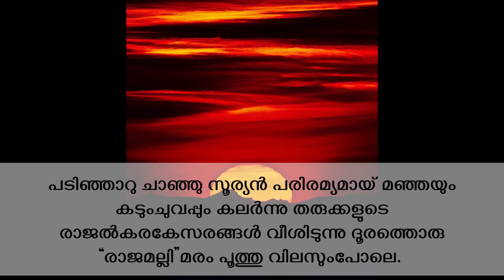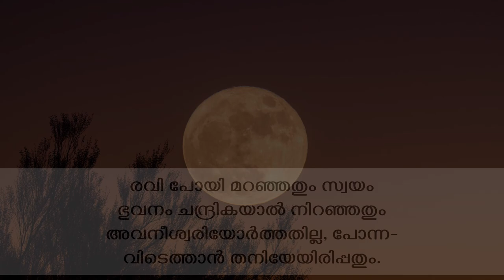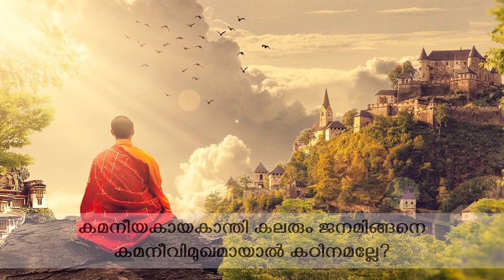കുമാരനാശാൻ എഴുതിയ 'കരുണ'യുടെ അവലോകനം || ശ്രീനാരായണഗുരുവിൻറെ സ്വാധീനം ആധുനിക മലയാളകവിതയിൽ : ഭാഗം - 8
ബുദ്ധമതത്തിലെ പല ആശയങ്ങളും ഹിന്ദുമതത്തിലെ അനാചാരങ്ങൾ തുടച്ചുനീക്കാൻ പ്രയോജനപ്പെടുമെന്ന് മഹാകവി കുമാരനാശാൻ വിശ്വസിച്ചു. ഇതുകൊണ്ടുംകൂടിയാണ് 'ചണ്ഡാലഭിക്ഷുകി'യിൽ ബുദ്ധമതവുമായി ബന്ധപ്പെട്ട ഇതിവൃത്തം ആശാൻ സ്വീകരിച്ചത്. 'ചണ്ഡാലഭിക്ഷുകി'യേപ്പോലെ  ബുദ്ധമതകഥയെ അടിസ്ഥാനമാക്കി മഹാകവി കുമാരനാശാൻ എഴുതിയ മറ്റൊരു കൃതിയായ .'കരുണ'യുടെ അവലോകനമാണ് ഈ വീഡിയോയിൽ. ഡോക്ടർ പോൾ കാറസ്സ് എന്ന അമേരിക്കൻ പണ്ഡിതൻറെ 'ദ ഗോസ്പൽ ഓഫ് ബുദ്ധാ' എന്ന പുസ്തകത്തിലെ 'വാസവദത്ത' എന്ന പേരിലുള്ള ഒരു ചെറുകഥ മാത്രം വായിച്ചിട്ടാണ് താൻ 'കരുണ' എഴുതിയതെന്ന് ആശാൻ പറയുന്നു. 1923-ൽ പ്രസിദ്ധീകരിച്ച ഈ കൃതി ആശാൻറെ അവസാന കാവ്യമാണ്. 'കരുണ'യുടെ ഉള്ളടക്കം ഇങ്ങനെ സംഗ്രഹിക്കാം.

       ഉത്തരമഥുരാപുരിയിൽ വാസവദത്ത എന്നൊരു വേശ്യയുണ്ടായിരുന്നു. അവൾക്ക് ബുദ്ധശിഷ്യനായ ഉപഗുപ്തനിൽ അനുരാഗം ജനിക്കുകയും അവനെ സ്വഗൃഹത്തിലേക്കു ക്ഷണിക്കുകയും ചെയ്തു. അവളുടെ അടുക്കൽ പോകുവാൻ തനിക്കു കാലമായില്ലെന്നായിരുന്നു അവൻറെ മറുപടി.ക്ഷണം ആവർത്തിക്കപ്പെട്ടു. എന്നിട്ടും ഉത്തരം അതുതന്നെയായിരുന്നു. ഏതാനും മാസങ്ങൾ കഴിഞ്ഞു. അവിടുത്തെ  ഒരു തൊഴിലാളിനേതാവ് അവളെ സ്വാധീനത്തിലാക്കി. അതിനിടയിൽ വിദേശിയും അതിസമ്പന്നനുമായ ഒരു കച്ചവടക്കാരനും മഥുരയിൽ വന്നു. അയാൾക്ക്‌ അവളിൽ വലിയ ഭ്രമമായി. അയാളുടെ ധനസമൃദ്ധി കണ്ടിട്ടും മറ്റേ കാമുകൻറെ അനിഷ്ടത്തെ ഭയന്നിട്ടും വാസവദത്ത ആദ്യത്തെ കാമുകനെ സൂത്രത്തിൽ കൊന്നു ശരീരം ചാണകക്കുഴിയിൽ കുഴിച്ചുമൂടി. താമസിയാതെ ഉള്ളുകള്ളികൾ വെളിപ്പെട്ടു. വാസവദത്തയെ ന്യായാധിപൻ വിസ്തരിച്ചു. അവളുടെ ചെവിയും മൂക്കും കരചരണങ്ങളും മുറിച്ചു ചുടുകാട്ടിൽ തള്ളി. അവളുടെ വിശ്വസ്തയായ ഒരു തോഴി ഈ സന്ദർഭത്തിലും അവളെ പരിചരിച്ചുകൊണ്ടിരുന്നു. എങ്ങനെയോ ഇക്കഥയെല്ലാം കേട്ട് ഉപഗുപ്തൻ ആ ശ്മശാനത്തിലെത്തി. വാസവദത്ത അയാളെക്കണ്ടതോടെ പരിഭവം പറയുകയായി. അവളുടെ നല്ലകാലത്തു അയാൾ വന്നില്ലല്ലോ എന്നായിരുന്നു ആവലാതിയുടെ ചുരുക്കം. ഉപഗുപ്തനാകട്ടെ താൻ വരാഞ്ഞതിൻറെ രഹസ്യം വെളിപ്പെടുത്തി അവളെ സമാശ്വസിപ്പിക്കുകയും ബുദ്ധഭഗവാൻ്റെ ദിവ്യോപദേശങ്ങൾ ആവർത്തിച്ചു അവൾക്കു ഹൃദയപരിണാമം വരുത്തുകയും ചെയ്തു. ആദ്ധ്യാൽമികമായ ഒരു സുഖം അവളുടെ ശാരീരികമായ വേദനകളെ ഇല്ലാതാക്കി.  തൻറെ പാപത്തിൻറെ ശിക്ഷക്കു ഭക്തിപൂർവ്വം കീഴടങ്ങി അവൾ മരിക്കുന്നു. മനുഷ്യജീവിതത്തിൻറെ നശ്വരത വാസവദത്തയുടെ കഥയിലൂടെ അവതരിപ്പിച്ചുകൊണ്ട് ആശാൻ 'കരുണ' അവസാനിപ്പിക്കുന്നു.  ബൗദ്ധധർമ്മം ഉൽഘോഷിക്കുന്ന ഉദാത്ത വികാരമായ  കരുണയുടെ ആവിഷ്ക്കാരമാണ് ഈ കൃതി. ഒരു വേശ്യയുടെ മാനസാന്തര കഥയായും പ്രേമസായൂജ്യത്തിൻറെ കഥയായും 'കരുണ'യെ വിശേഷിപ്പിക്കുന്ന നിരൂപകരുമുണ്ട്.

       മൂന്നു ഭാഗങ്ങളിലായി എഴുതിയ 'കരുണ'യുടെ ഒന്നാം ഭാഗത്തിൻറെ അവലോകനമാണ് ഈ വീഡിയോയിൽ.

Images Used in this Video:
1. พระมหาเทวประภาสวชิรญาณเมธี (ผู้ถ่าย-ปล่อยสัญญาอนุญาตภาพให้นำไปใช้ได้เพื่อการศึกษาโดยอยู่ภา่ยใต้ cc-by-sa-3.0) ผู้สร้างสรรค์ผลงาน/ส่งข้อมูลเก็บในคลังข้อมูลเสรีวิกิมีเดียคอมมอนส์ - เทวประภาสมากคล้าย, Buddha in Sarnath Museum (Dhammajak Mutra), CC BY-SA 3.0

9. Unknown authorUnknown author, Moplah prisoners, marked as public domain, more details on Wikimedia Commons

11. Photo by Mick Haupt on Unsplash

12. Photo by Patrick Robinson on Unsplash

13. Photo by Ganapathy Kumar on Unsplash

15. anonymous, Asan with guru, marked as public domain, more details on Wikimedia Commons

Music Used in this Video: